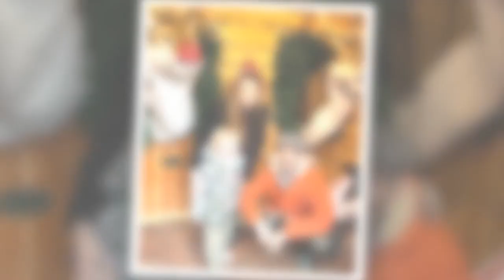A Place In The Sun's Jonnie Irwin shares bittersweet family photos